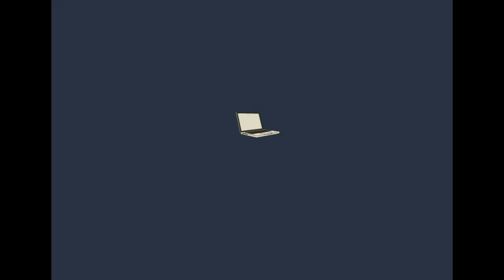IT and Society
Looking back - a student project created by Anastasia - Grigorieva